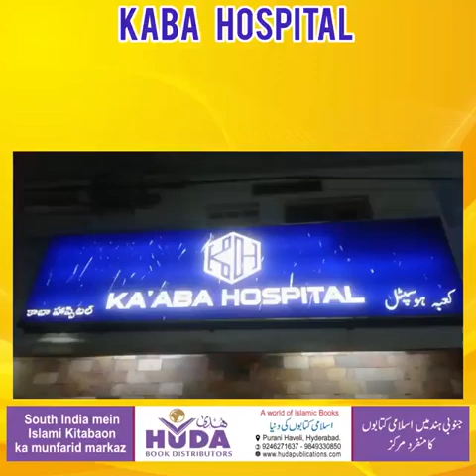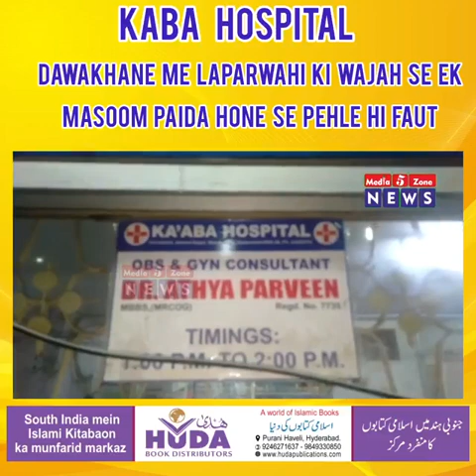KABA HOSPITAL HOSPITAL FIRST LANCER | SOCIAL MEDIA KI HEADLINES MAI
Phir ek dawakhane me laparwahi ki wajah se ek masoom paida hone se pehle hi faut.
Also get in touch with us at Facebook, Instagram, Twitter and YouTube for latest updates... @media5zone_news